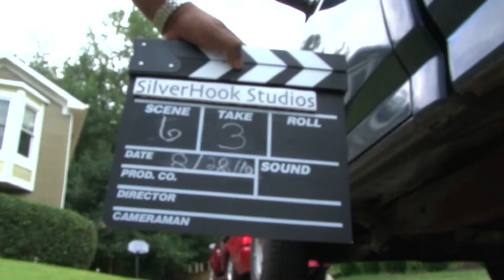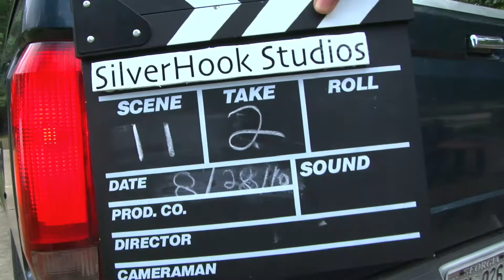Video Blog #18: Diego In Action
On the day of the shoot, this is Ray in action.